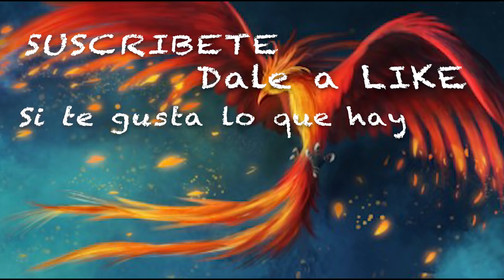Articulo 13 PANICO EN YOUTUBE SaveYourInternet NORMATIVA EUROPEA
VIDEOS Referencia

Youtube está llevando a cabo una campaña en contra del artículo 13, el que endurece el copyright en los vídeos que se suben a la plataforma. No solo afecta a Youtube sino a cualquier red social, blogs, foros, etc.

Dirección correo:
Alicia Gómez
Apartado de correos  2010
29640 Fuengirola (Malaga)